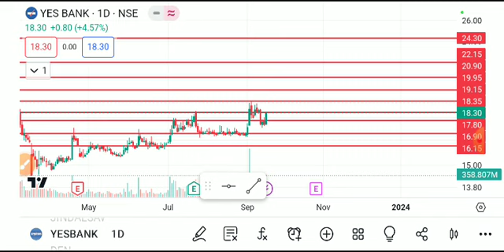YES BANK SHARE LATEST NEWS TODAY,YES BANK SHARE TARGET,YES BANK SHARE ANALYSIS,YES BANK SHARE NEWS